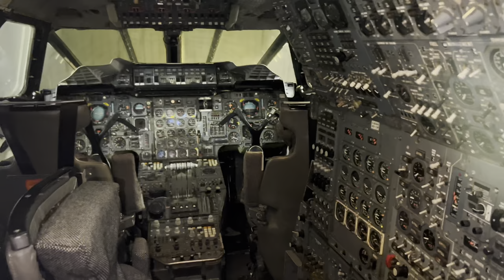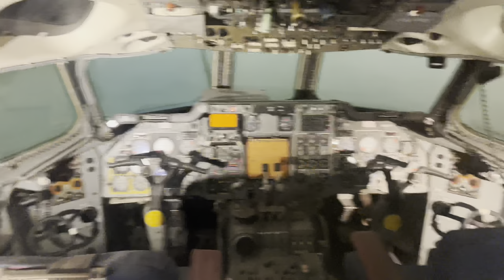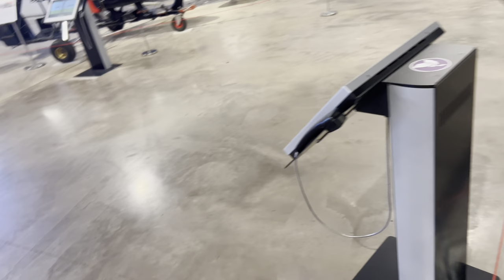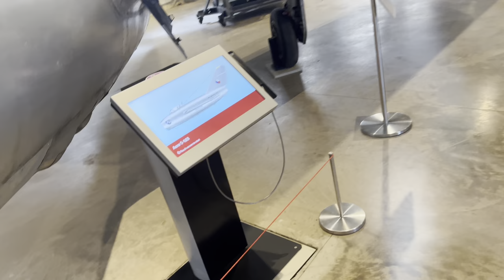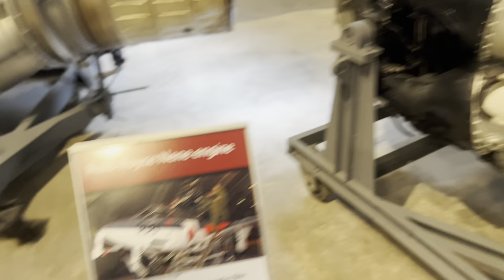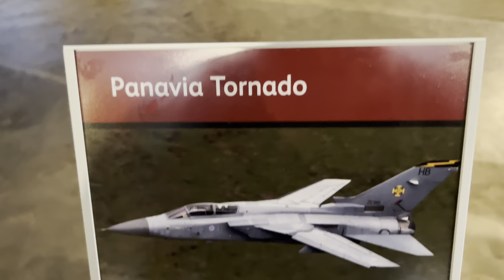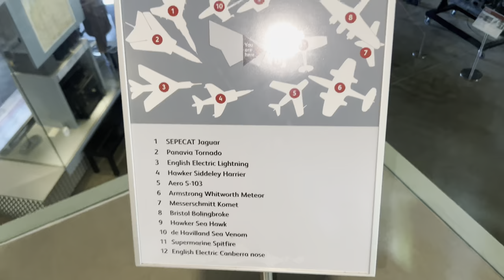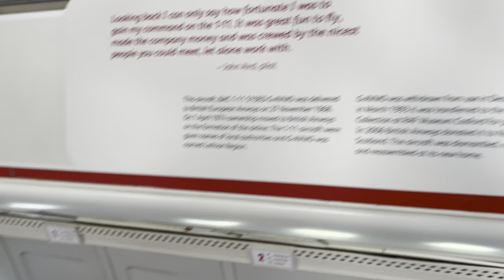National museum of flight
Join me in a day at the flight museum what a stunning day!